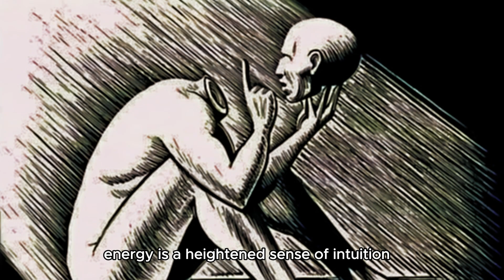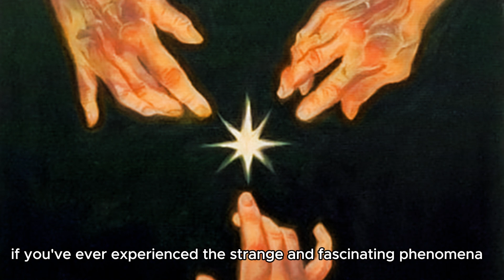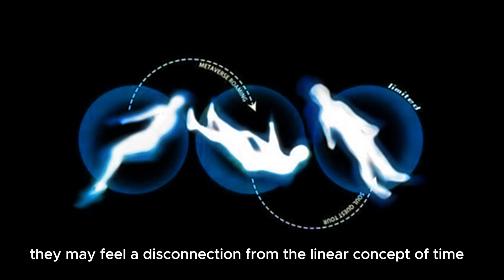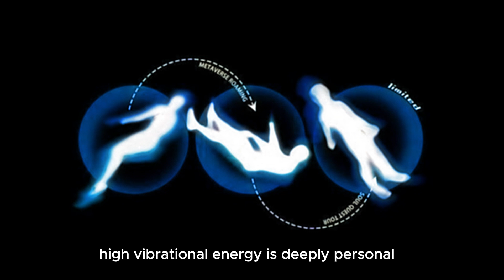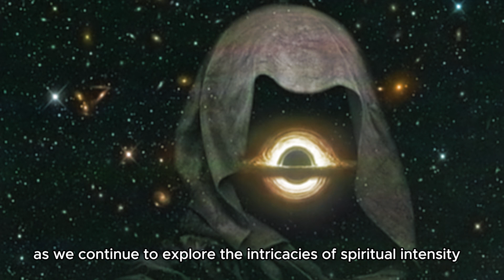Only People with High Vibrational Energy Can Experience! (These Strange Things)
Welcome to a fascinating exploration into the mystical realm of high vibrational energy! 🌟 In this eye-opening video, we delve into the extraordinary experiences that are exclusive to individuals with elevated vibrational frequencies. From unexplained sensations to unique encounters, discover the strange and wondrous occurrences that manifest when your energy is operating at a higher frequency. Are you ready to unlock the secrets of the unseen? Join us on this journey and delve into the extraordinary world reserved for those with high vibrational energy. 🌈✨

Embark on a journey of spiritual enlightenment and self-discovery as we explore the realm of high vibrational energy. This path leads to a profound spiritual awakening, where individuals may encounter a myriad of strange experiences that defy conventional understanding. Elevating your energy frequency opens the door to mystical encounters and spiritual insights that connect you to the unseen realms. Through metaphysical exploration, one can delve into the intricacies of energy frequencies and experience the transformative power of vibrational healing. This journey fosters spiritual growth and a heightened state of consciousness, offering unique insights into the mystical journey of life. As you navigate this path, you'll witness the energy resonance that comes with conscious living, gaining spiritual awareness and uncovering the mystical realities that exist beyond the ordinary. Feel the energy vibration align with your elevated soul experiences, guiding you towards a deeper connection with the spiritual dimensions. Embrace this holistic exploration, where high vibrational energy becomes a catalyst for a more meaningful and spiritually enriched existence.

Queries/ Questions Discussed;
"How to raise my vibrational energy?"
"What are the signs of spiritual awakening?"
"Can high vibrational energy lead to strange experiences?"
"Tips for experiencing elevated energy frequencies."
"Guided meditation for metaphysical exploration."
"How does vibrational healing work?"
"Seeking spiritual insights: where to start?"
"What are the unseen realms in spirituality?"
"Connecting with mystical encounters in daily life."
"Exploring the journey of spiritual growth."
"Understanding higher consciousness experiences."
"What to expect on a mystical journey?"
"The impact of energy resonance on consciousness."
"Living consciously: practical tips and advice."
"Ways to enhance spiritual awareness."
"Realities of the mystical journey in spirituality."
"Feeling the vibration of elevated energy."
"Sharing elevated soul experiences."
"How to align with mystical dimensions."
"Tips for a more spiritually enriched existence."

Spiritual Awakening
Strange Experiences
Elevated Energy Frequency
Mystical Encounters
Spiritual Insights
Unseen Realms
Energy Frequencies
Metaphysical Exploration
Vibrational Healing
Spiritual Growth
Higher Consciousness
Spiritual Insights
Mystical Journey
Energy Resonance
Conscious Living
Spiritual Awareness
Mystical Realities
Energy Vibration
Elevated Soul Experiences'